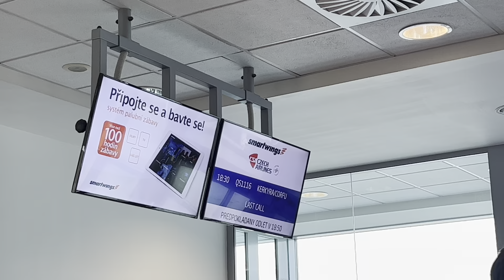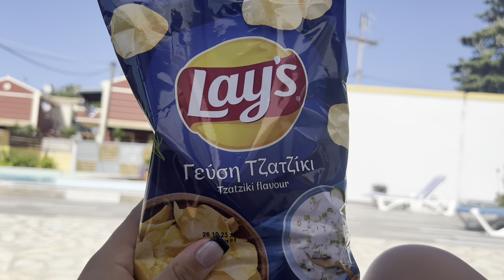CORFU | TRAVEL VLOG | KORMONAROS BEACH HOTEL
★ Don't forget to Turn on 🔔 notifications, so you can never miss new video.